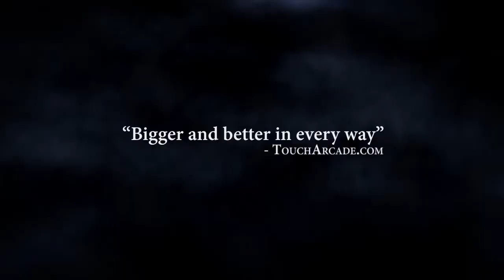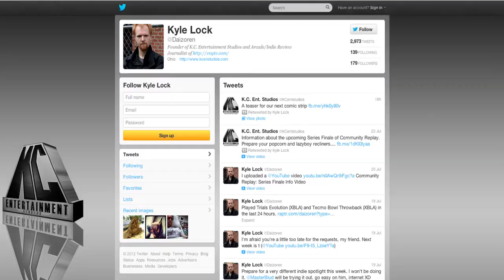Indie Spotlight: Party of Sin, Off Book and I'm outside!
Welcome to the Indie Spotlight, bringing the latest in news, trailers and new releases in the Indie Video Game area.

Intro visual by Ben Textor

Ravensword: Shadowlands trailer courtesy of Touch Arcade
Primordia trailer courtesy of Wormwood Studios
Party of Sin trailer courtesy of Crank Shaft Games